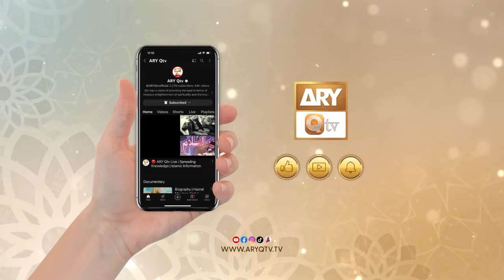Naik Amal Kya Hain? | Shaikh Mufti Tauqeer